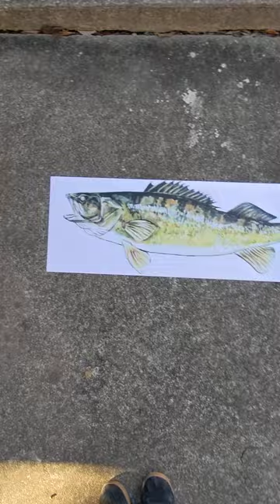Walleye fish print Collin cessna fishing painting paint diy art paper 2023 craft fun hobby MD pond w